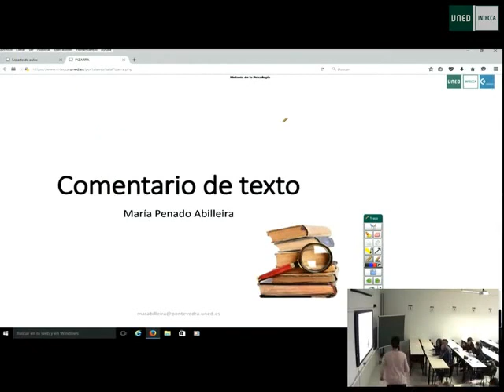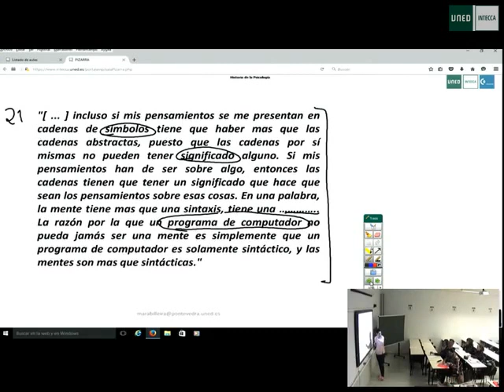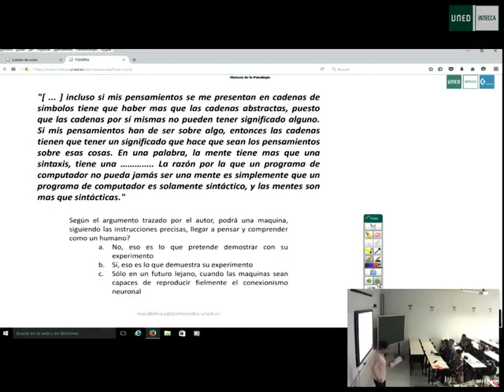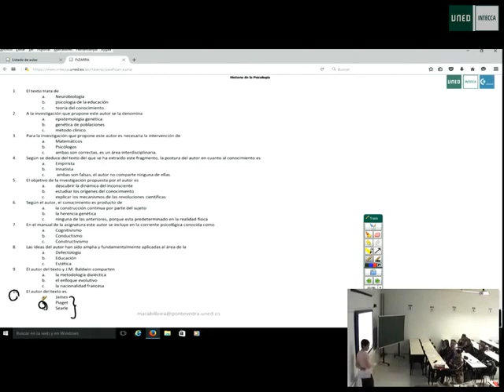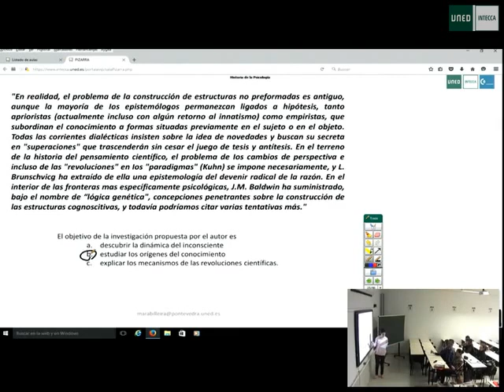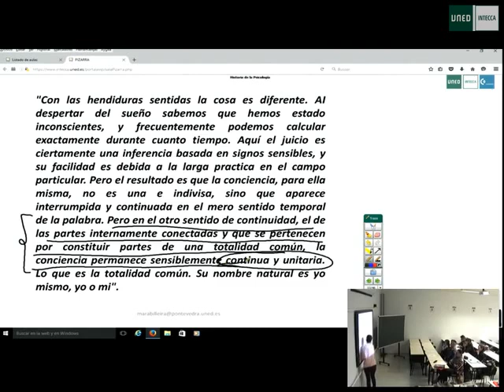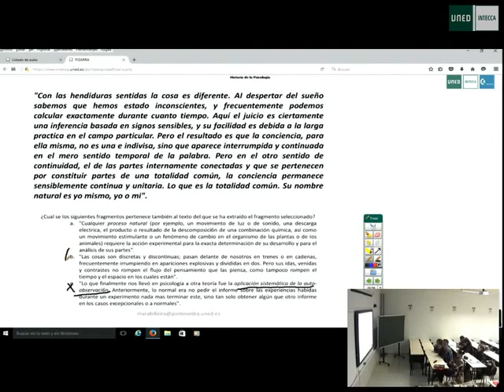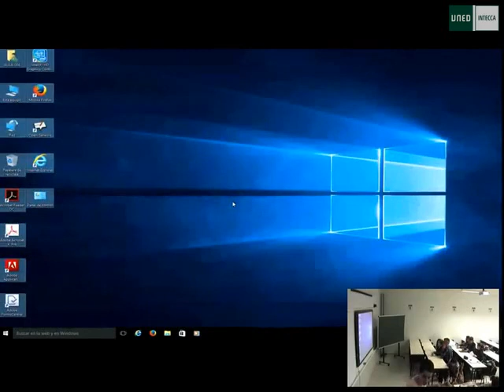09 - HISTORIA DE LA PSICOLOGÍA REPASO M.Penado Pontevedra - Grado Psicología Uned Primero -